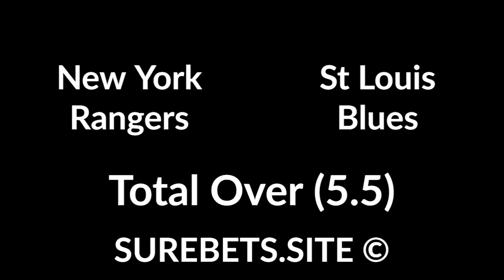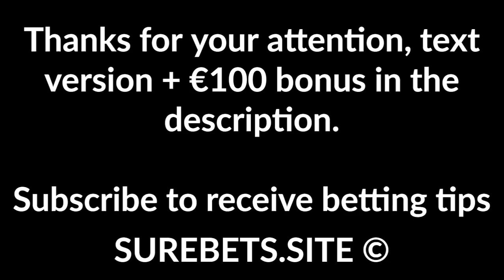Betting tips today - 04 March 2020 - sport predictions (football, tennis hockey, basketball)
Betting tips today - 04 March 2020 - sport predictions (football, tennis hockey, basketball). Telegram

Predictions:
Juventus vs Milan
Juventus Win (-1)

New York Rangers vs St Louis Blues

Dallas Stars vs Edmonton Oilers
Edmonton Win

America de Cali vs Gremio

Lyon vs PSG
TO (2.5) + Both Will Score

Mirandes vs Real Sociedad
Real Sociedad Win

Tottenham vs Norwich City
Tottenham Win + TU (4.5)

Leicester City vs Birmingham
Leicester Win + TU (3.5)

S. Kenin vs V. Diatchenko
Diatchenko Wins (+5.5)

Vegas Golden Knights vs New Jersey Devils
Devils Win (+1)

Chicago Blackhawks vs Anaheim Ducks
Blackhawks Win

Minnesota Wild vs Nashville Predators
Minnesota Win (0)

Winnipeg Jets vs Buffalo Sabres
X2

K. Clijsters vs J. Konta
K. Clijsters Wins (+4)

Tampa Bay Lightning vs Boston Bruins

New York Islanders vs Montreal Canadiens

Pittsburgh Penguins vs Ottawa Senators
Pittsburgh Win (-1.5)